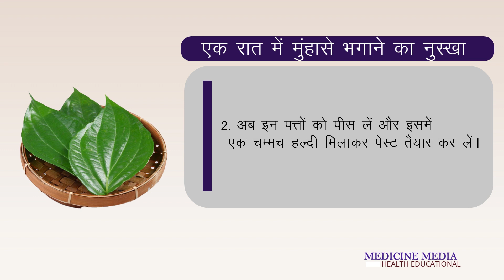एक रात में मुहांसे भगाने का घरेलु तरीका जानिए | Medicine Media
मुहांसे होना आम समस्या है, जोकि अक्सर युवाओ में देखने को मिलती है इस विडियो में हम मुहांसो को दूर करने के घरेलु उपायों के बारे में जानेंगे I

Advice ► Use of medicines without doctor's advice can be harmful. Therefore, you should consult your nearest doctor before taking any medicine.

सलाह ► बिना डॉक्टर की सलाह के दवाओं का इस्तेमाल हानिकारक हो सकता है। इसलिए, आपको कोई भी दवा लेने से पहले अपने नजदीकी डॉक्टर से सलाह लेनी चाहिए।

◄◄◄ Follow Me ►►►

► Best Liver Tonic

► Best Weight Gain tablet

► Best Tonic For Heart

► Best Brain tonic

► Best Chyawanprash

► Best Pain Relief Oil

► Glucon D

► Best Protein